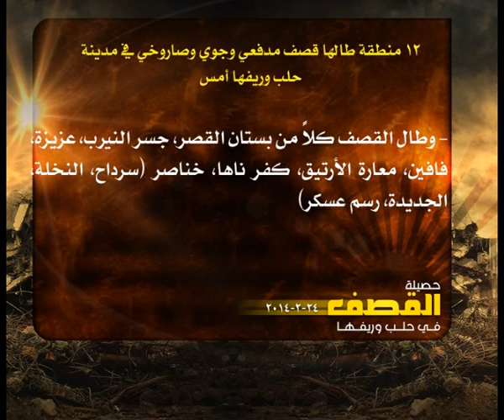حصيلة القصف قي حلب 24 2 2014